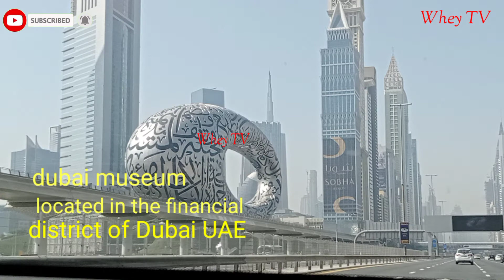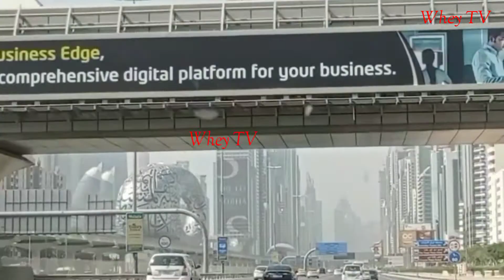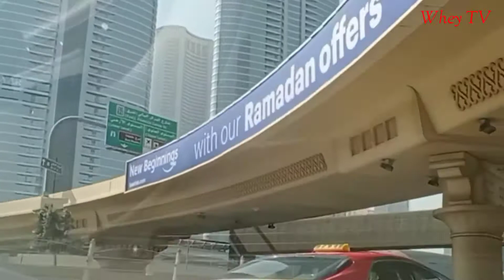Pasyal Tayo DUBAI#Wheytv